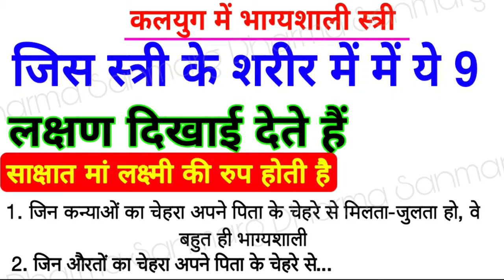भाग्य शाली स्त्रियों की पहचान |शरीर में ये 9 लक्षण दिखाई देते है। लक्ष्मी का रूप होती है ऐसी स्त्री.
भाग्य शाली स्त्रियों की पहचान |शरीर में ये 9 लक्षण दिखाई देते है। लक्ष्मी का रूप होती है ऐसी स्त्री vastu Shastra |Vastu tips
शरीर में ये 9 लक्षण दिखाई देते है।